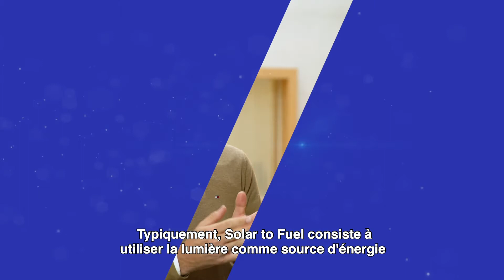David Ayme-Perrot introducing IPVF Programme 5: solar-to-fuel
IPVF is a public-private partnership dedicated to accelerating energy transition through science & technology. The core values of IPVF are Excellence, Innovation, Collaboration.

Its collaborative research brings together internationally recognized academic research teams and industrial leaders. It is structured into 6 programmes.

David Ayme-Perrot is leading Programme 5 dedicated to exploring the possibilities of "solar to fuel", and developing efficient low-cost devices.

to find out more.